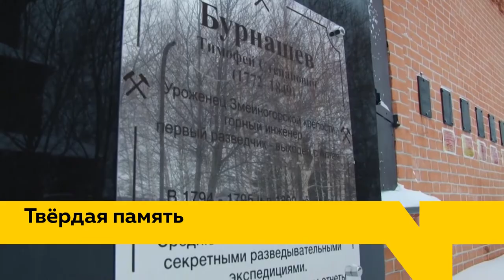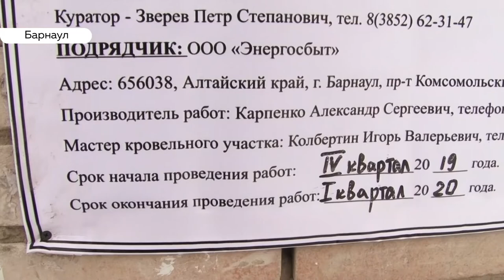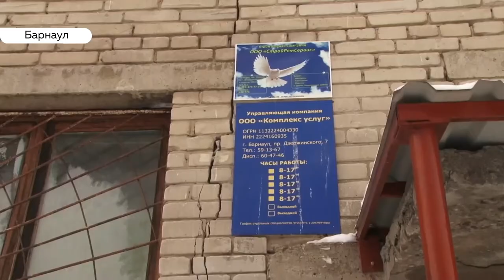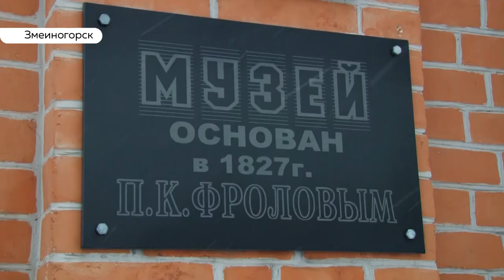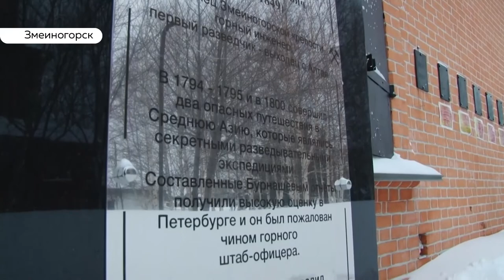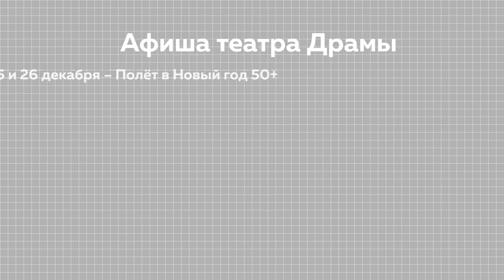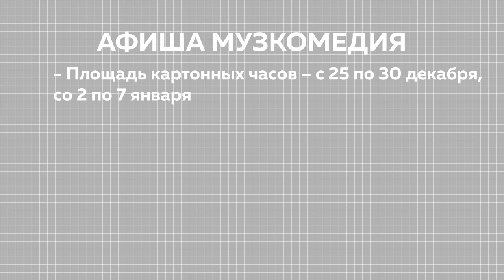«День с Толком». 24.12.2019. Выпуск 19:30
- В очередной новый год — без крыши. В барнаульских квартирах дожди идут в декабре
- Без почты, детсада, школы, дома культуры — а теперь ещё и без магазина. Забытый посёлок Косихинского района
- В Змеиногорске увековечили память одного из первых российских разведчиков, надзирателя декабристов Тимофея Бурнашёва